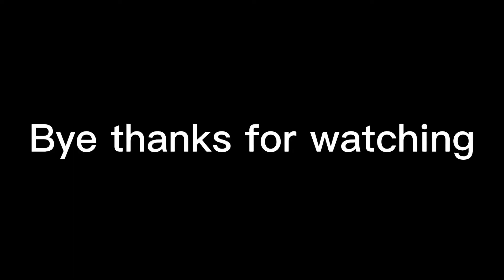Sweet Monday￼ with Cactus and pineapple￼